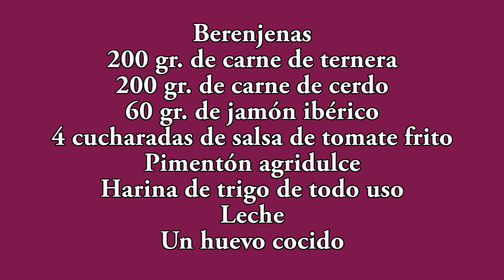Cómo hacer Canelones de Berenjena | Las Recetas del Abuelo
Hoy os quiero enseñar una receta muy especial, os mostraré cómo hacer canelones de berenjena, un auténtico vicio os lo aseguro.